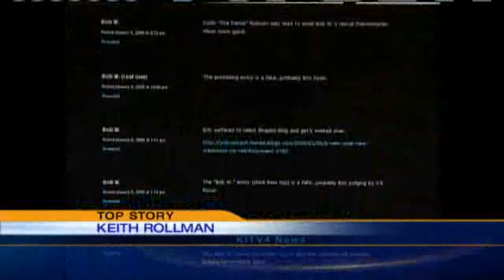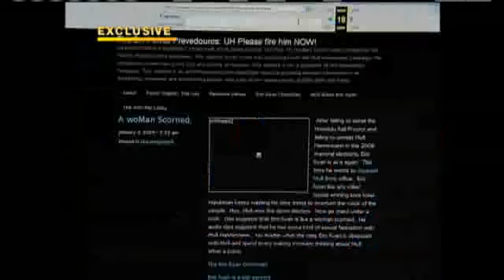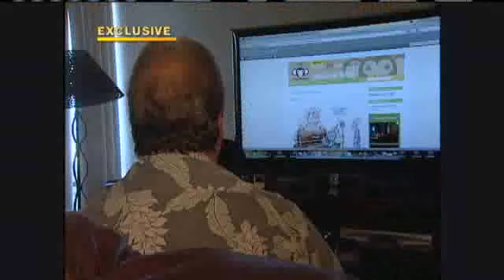Former Aid To Mayor Admits Internet Attacks On Opponents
KITV4 news has obtained the results of that criminal investigation, which ended with an shocking twist. Prosecutors reported that the city official who asked for the investigation, Keith Rollman, was also involved in anonymous internet attacks on critics of rail and Mayor Hannemann. For news you need to know,